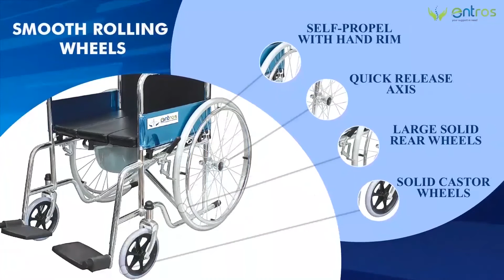Entros KL-609U Commode Wheelchair with U-Cut Cushion - CE & ISO Certified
This wheelchair is designed keeping in focus person with mobility problems and hence it serves the purpose of commode along with regular wheelchair. It is foldable in nature take less space at home when not in use also helps in easy storage and transportation. It has fixed armrest and fixed footrest. It is blessing for those who have mobility issues due to injuries, backaches, knee aches, pregnancy, or more. This premium quality aluminum wheelchair is CE European Union Certified and U.S. FDA Approved.